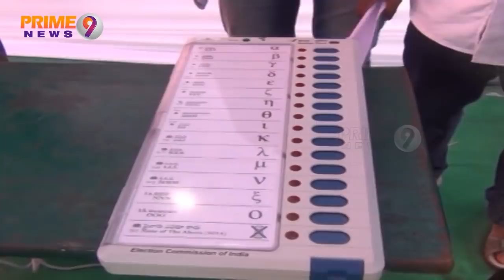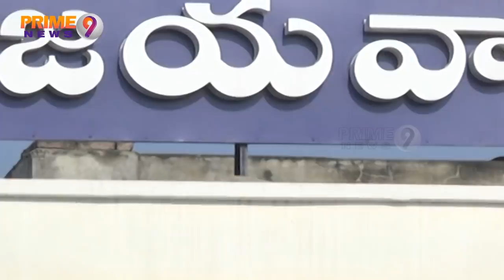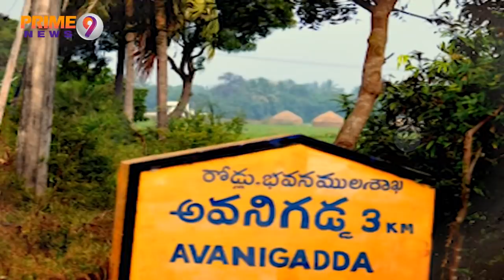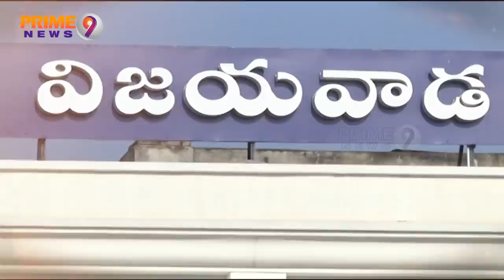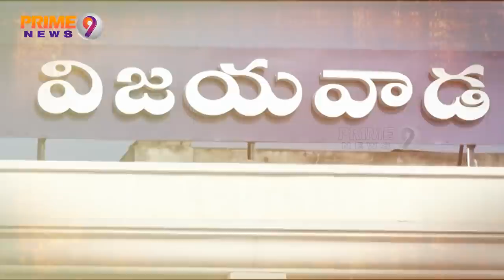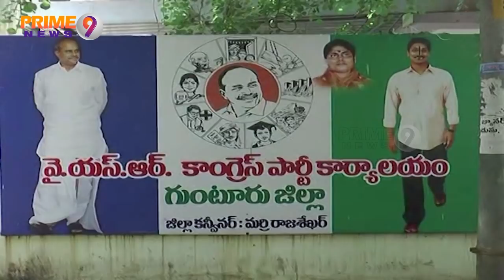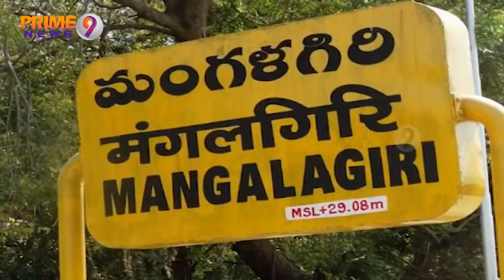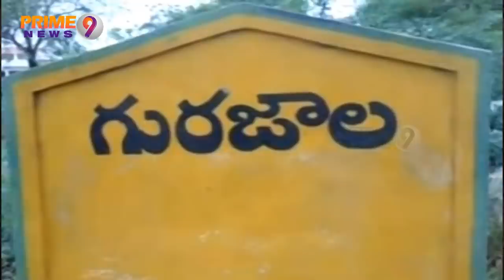జనసేన దెబ్బకి జుట్టు పీక్కుంటున్న వైసీపీ, టీడీపీ | కృష్ణ జిల్లా త్రిముఖ పోటీలో విజేతలెవరు ? | Prime9